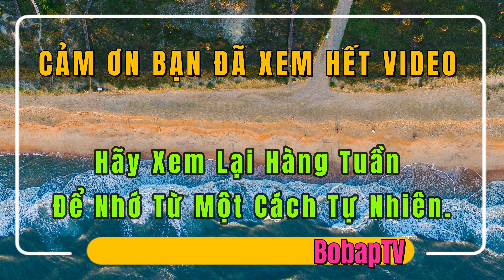[P21] Tổng Hợp Từ Vựng Động Từ Tiếng Anh | BobapTV